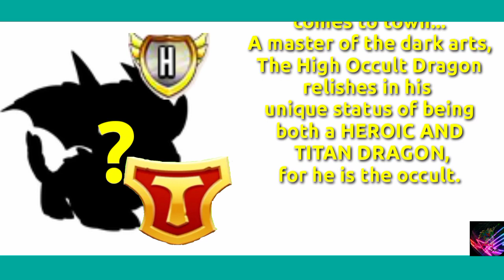Upcoming Heroic Dragon: FIRST HEROIC TITAN DRAGON | Dragon City 2020